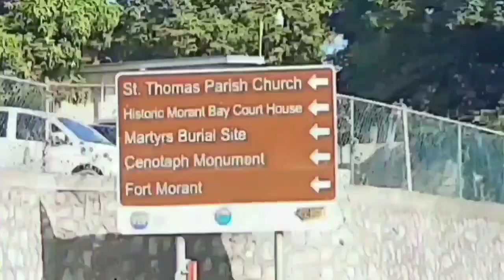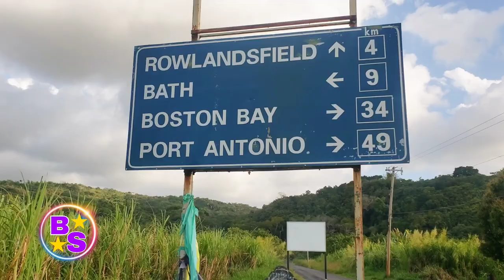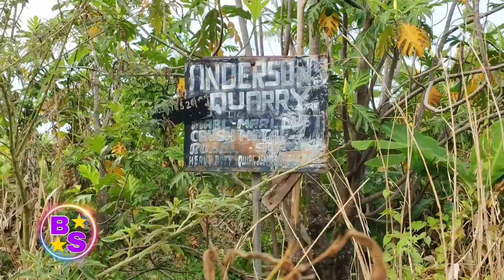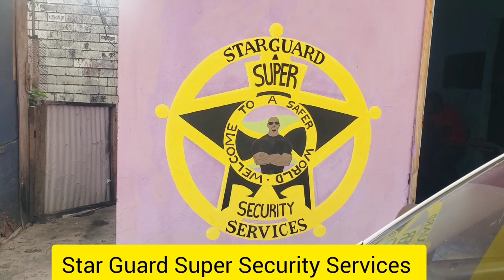Hordley Crossing To Bath 10.2 km 4K RoadWalk Wheelerfield St Thomas Jamaica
@ItsBigsuper FB IG
Our Goals is to reach 30K